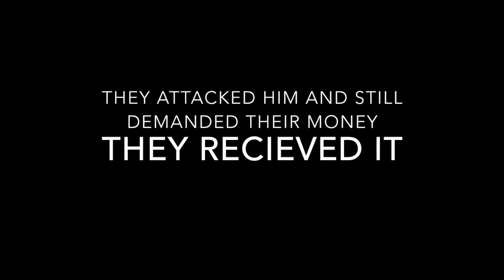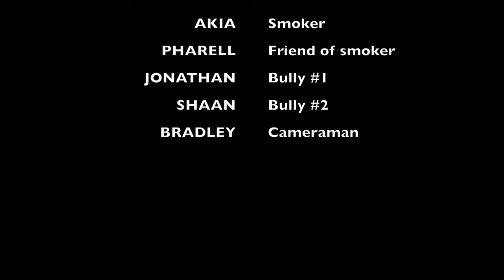Smoking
A film about smoking in school